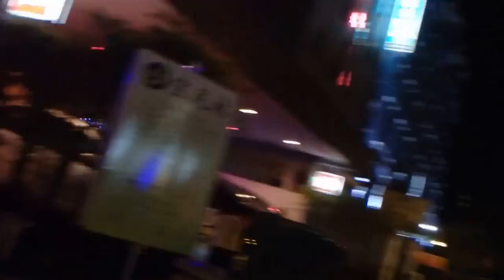Geylang Lorong 18 Night Walk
Presently Lorong 18 is Geylang's most active side-street concerning prostitution. The row of neon lit facades are all brothels. - We apologize for the shaky & wobbly camera. This had to be done discretely as photography is unwanted here.